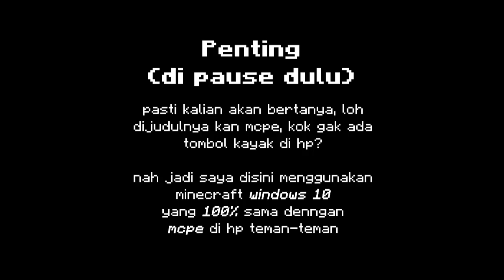Bikin meja belajar di Mcpe.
Hai, lama tak jumpa.

selamat menonton dan tunggu konten menarik lainnya :)